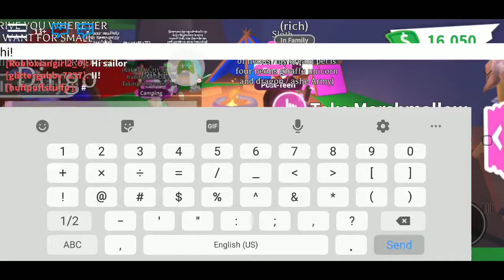Train Fun part 2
Beware of the Dog